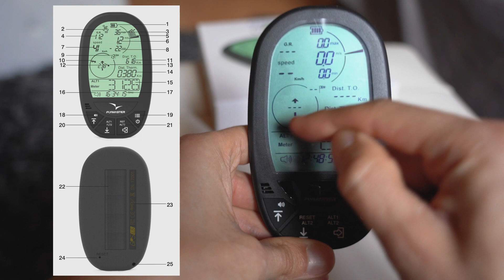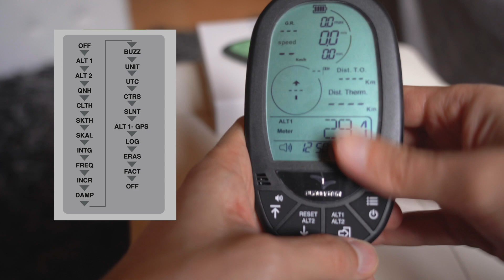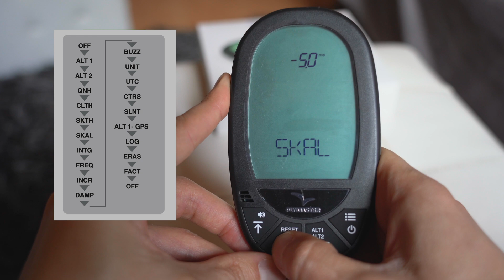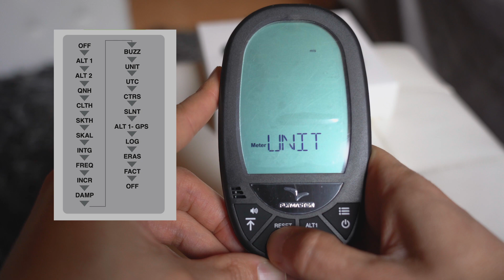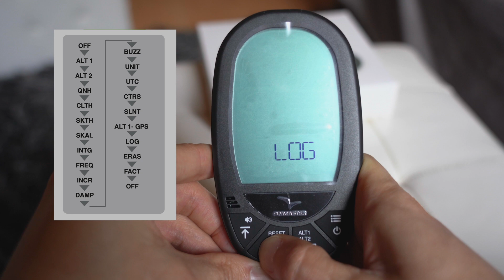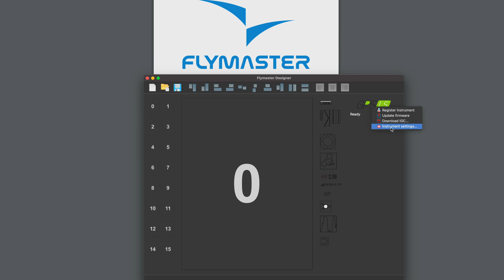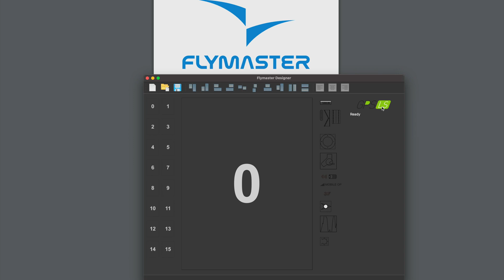Cómo utilizar vario Flymaster GPS LS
El video esta dividido en 3 partes:
1. Pantalla de vuelo
2. Explicación de menú
3. Cómo modificar las opciones desde el programa B2designer o Flymaster Designer.